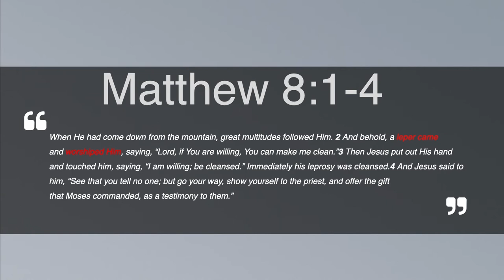Image | Pastor Elizabeth Martinez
Sometimes we see ourselves so low, and God never intended for us to see ourselves as teenagers that have no purpose.
Teenagers may not realize how the society they live in can make them believe they are not
good enough.
CAFE Youth will be encouraged to see themselves how God intended for them to be and not believe the world's lies because it can cost them their purpose and plans God has for them already.

Please download the CAFE App to keep up with what is happening in CAFE on your phone